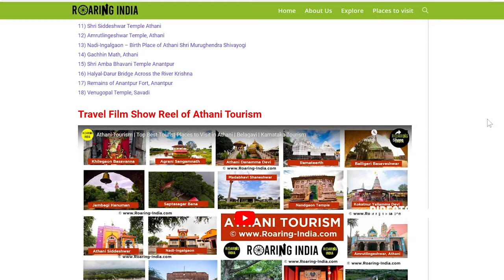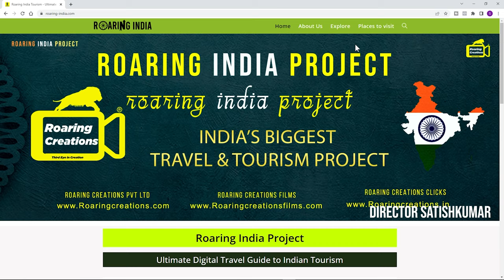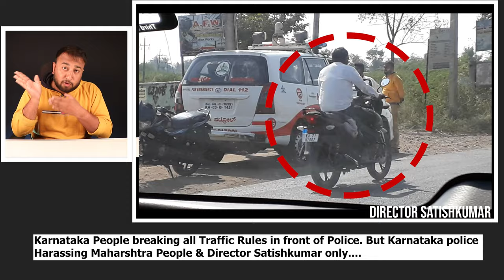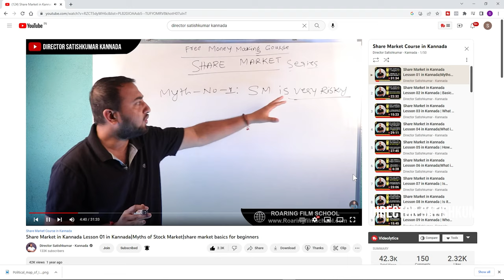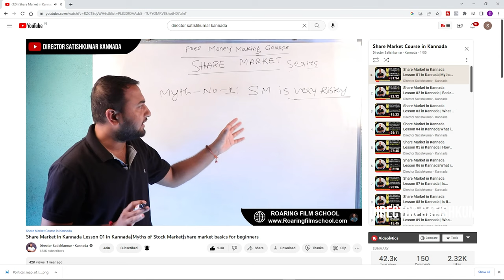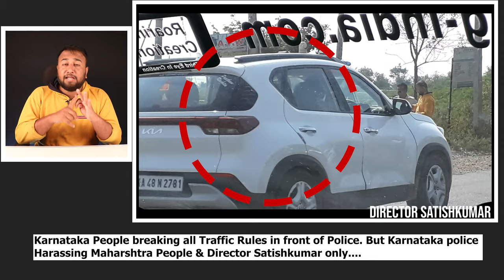Open Hafta Vasooli Dandha by Karnataka Police & Government | Maharashtra Karnataka Border Problems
This video is re-uploaded from the official Youtube Channel of Director Satishkumar Sir. Request to Spread this video and please help us to solve the border problems. Jai Hind - Vande Mataram...

Open Hafta Vasooli Dandha by Karnataka Police & Government | Open Complaint to Prime Minister &KA CM

► Support to Grow the Channel (UPI id) -  directorsatishkumar85@ybl